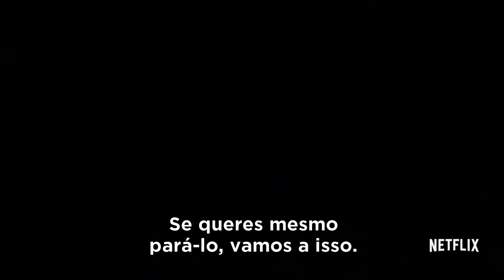The Expanse | Trailer principal [HD] | Netflix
No século XXIII, uma rapariga desaparecida liga um detetive da cintura de asteróides, o capitão de um cargueiro de gelo e um diplomata que tenta evitar uma guerra.